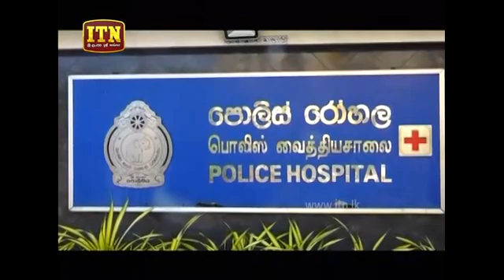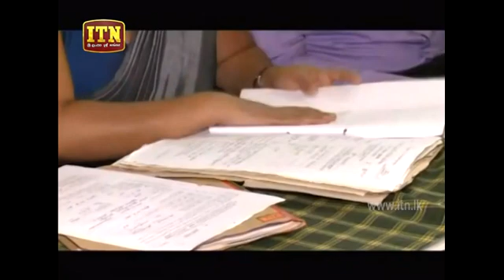ITN News 2019-07-03 | 12.00 PM